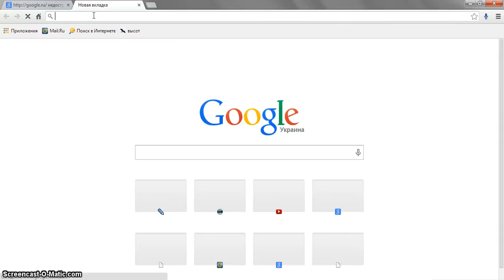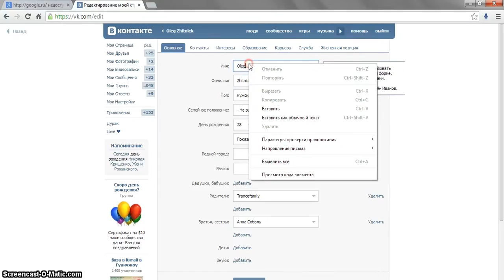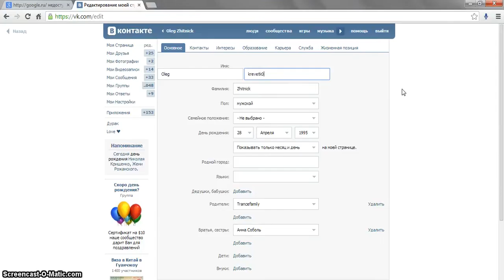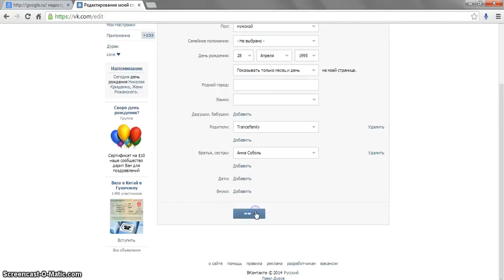VK баг. Подробная инструкция, как добавить себе отчество (никнейм)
Подробная инструкция для Google Chrome:
1. ЛКМ на "Моя страница" (0:26)
2. ЛКМ на "Ред." (0:38)
3. ПКМ по вашему имени в VK (1:29)
4. ЛКМ на "Просмотр кода элемента" (1:32)
5. ПКМ на выделенной строчке в коде (1:42)
6. ЛКМ на "Edit as HTML" (1:48)
7. Скопировать всю строку (1:54)
8. На следующей строке вставить скопированное (1:57)
9. Во вставленной строчке изменить значение value на свой никнейм (скобки не трогать!) (2:05)
10. В этой же строчке изменить значение id с pedit_first_name на pedit_middle_name (скобки не трогать!) (2:26)
11. ЛКМ в любой области кода, который не представлен, как редактируемый (для сохранения изменений) (2:41)
12. Закрыть окно редактирования кода (2:45)
13. ЛКМ на "Сохранить" (3:04)
14. ЛКМ на "Моя страница" - готово! (3:07)